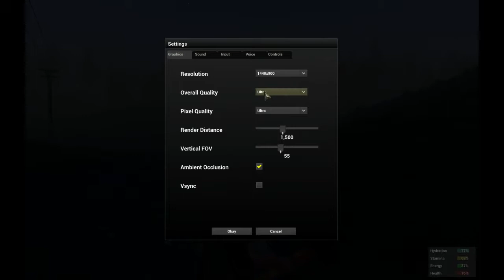Knifesedge Games Let's Play :H1Z1 PVE - Building a base from scratch Part 1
Raw footage taken after the server wipe in H1Z1, showing how crafting works and building process, without having to deal with PVP players. Warning, this is long video with no commentary, just pure game footage.